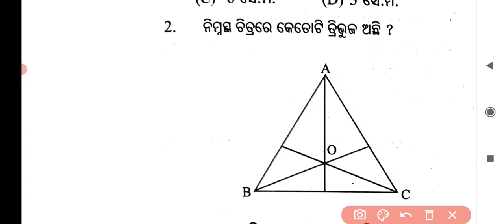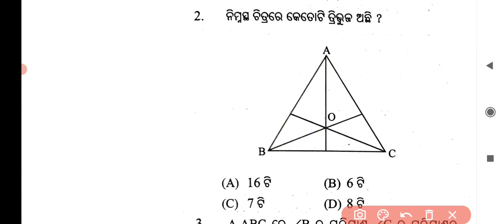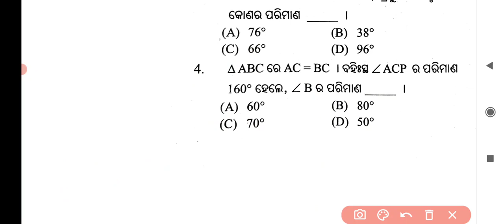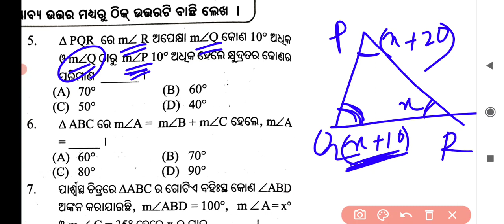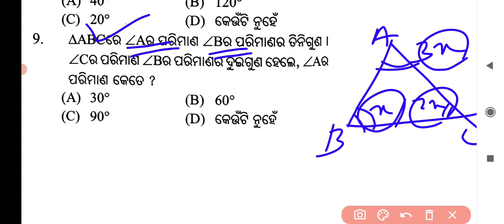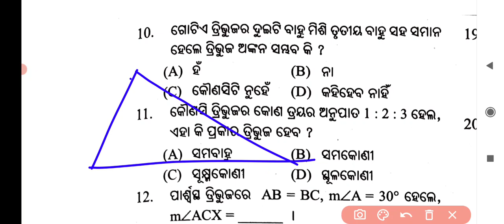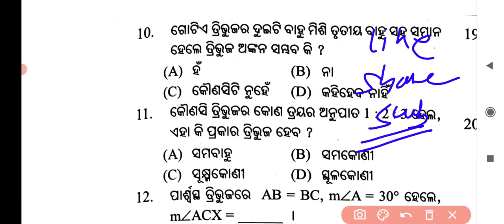nmms exam paper 2022 / nmms exam paper 2022 std 8 / nmms exam paper 2022 odisha